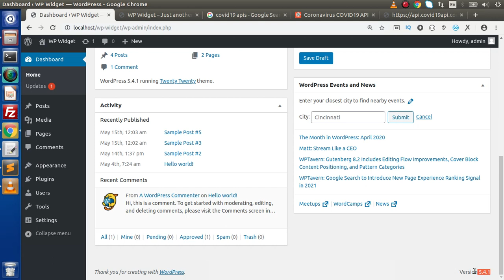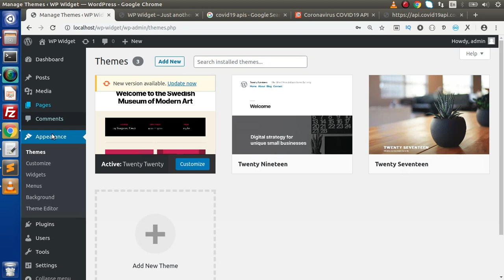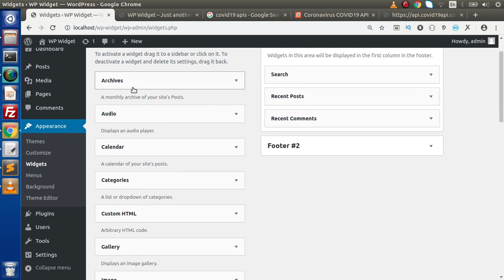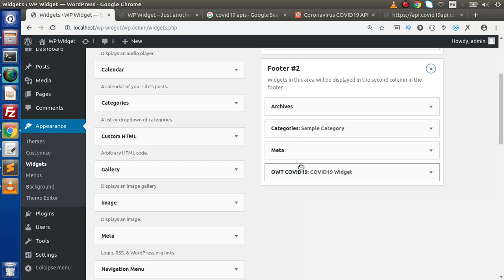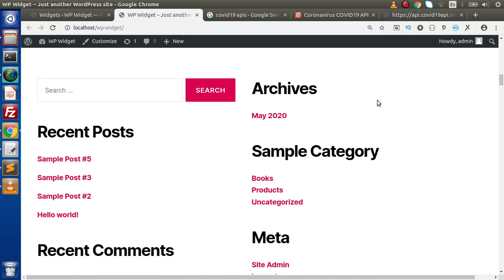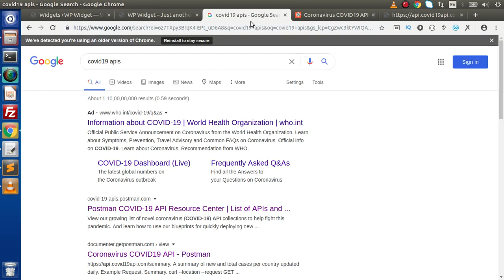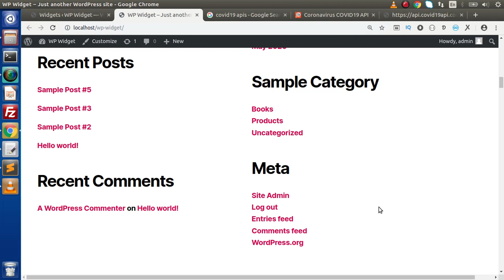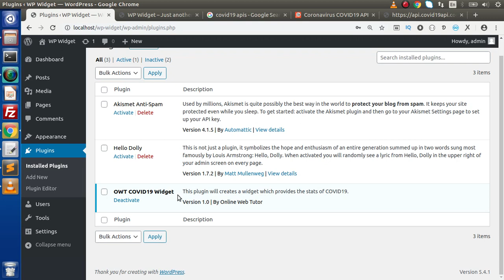Wordpress Widget Development Beginner Tutorials Step by Step (Hindi) #1- Wordpress Widgets Overview